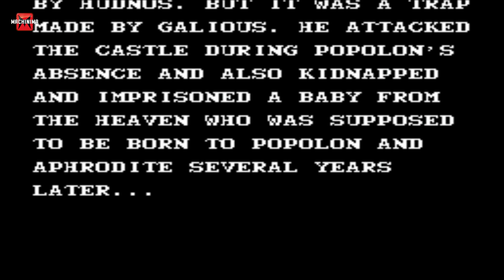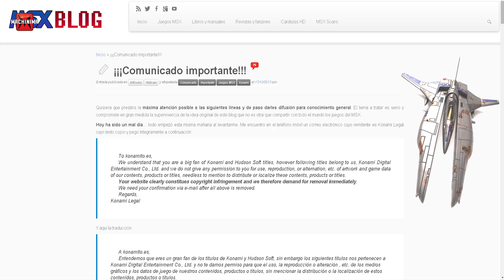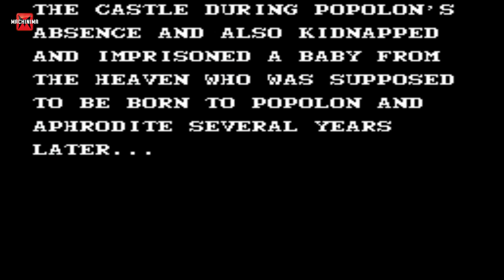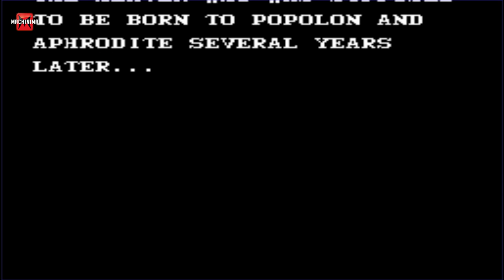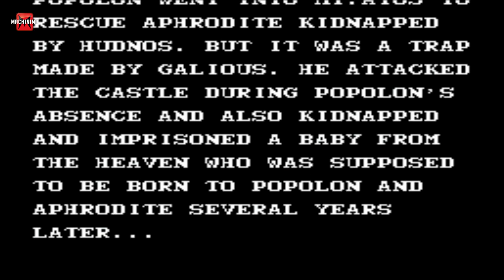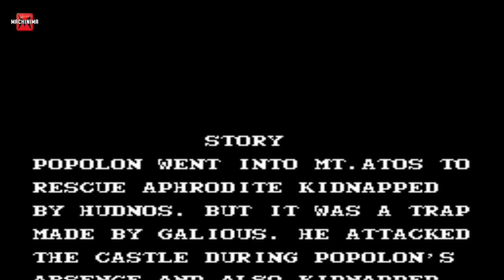Jugando y Charlando con... Konamito - Maze of Galious - 1987 - Msx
Hoy charlamos con un grande de la Scene del Msx y las retrocomputadoras,se trata de Konamito,propietario del Blog Msxblog.es y gran conocedor del sistema que tratamos hoy.Para acompañarlo nos descubrirá el juegazo Maze of Galius (Konami,1987) y nos contará algo de historia del Msx además de su historia personal con la empresa nipona Konami.